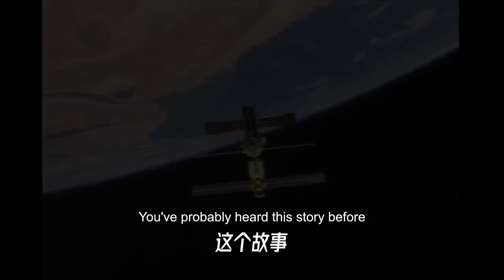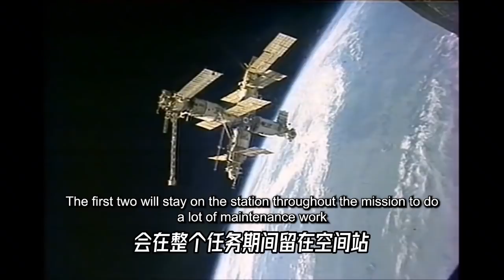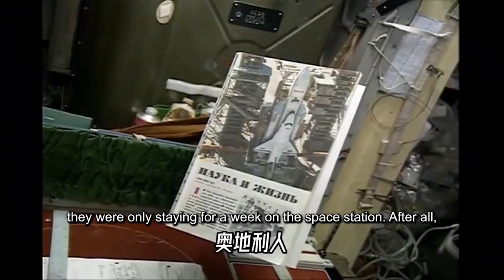被弃太空的宇航员？真相到底是什么【科学火箭叔】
本频道制作的所有视频都是为了向观众传递有趣的科普知识，绝对符合平台的使用政策。 苏联宇航员谢尔盖克里卡列夫是很倒霉，在他去太空出差期间，祖国没有了，苏联解体了，他就被莫名其妙的留在了太空，时间几乎长达一年，这个故事你肯定听过，但它偏离了事实，所以事实是什么？